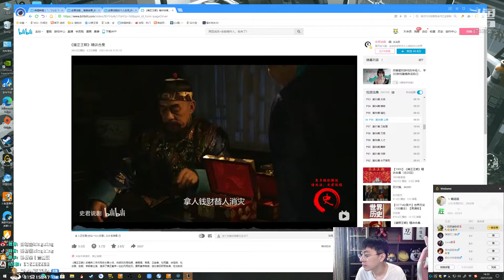【猴哥】蘭林漢悟空：劍聖VS鱷魚 國服 不是我不等 是時間不等人（20210722P1）